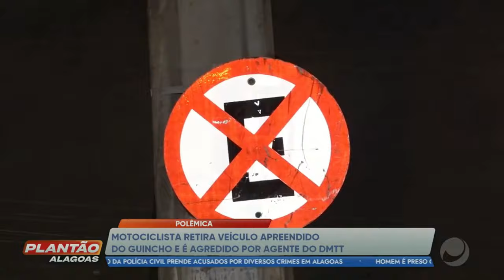Motociclista retira veículo apreendido do guincho e é agredido por agente do DMTT.